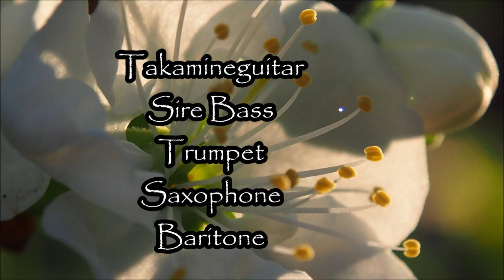Let the wind blow forward 18052023 Holopainen